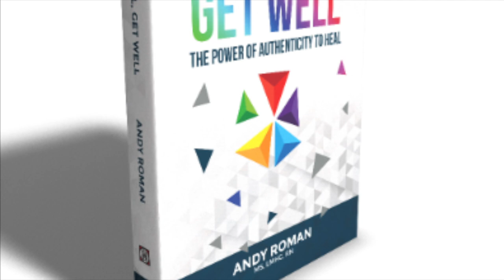Get Real With Andy: The Real Self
You without baggage. You without concepts. You before you had a name..That's what I'm talking about. To get there: undo everything and let go.
Simple but not easy.